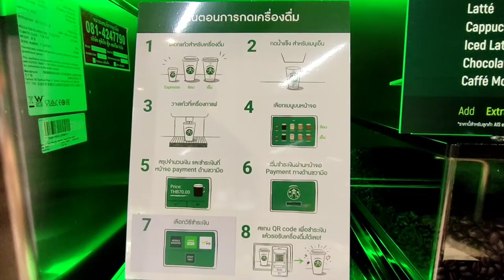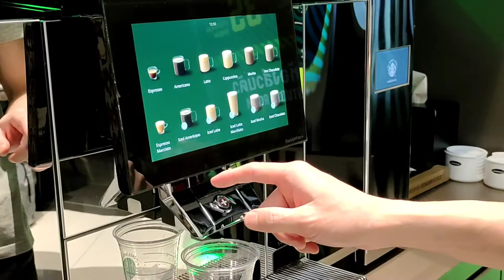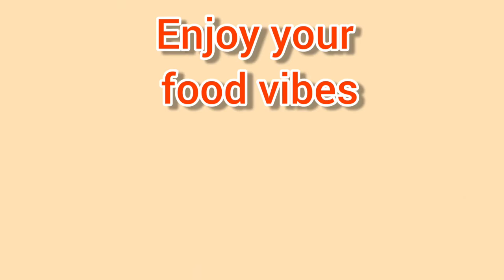STARBUCKS Vending Machine in Thailand - スタバの自販機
Foods are all around.
I always pass FOOD VIBES through your eyes.

FM092 - The first STARBUCKS self serve vending machine in Thailand ; Bangkok.

Price : 70 THB (2.3 USD) ; Iced Americano
Location : AIS eSports Studio ; 4th floor ; SAMYAN MITRTOWN สามย่านมิตรทาวน์